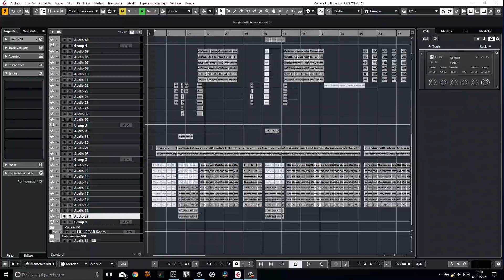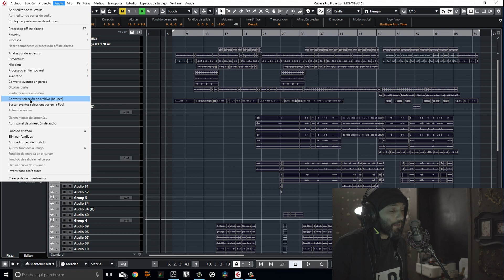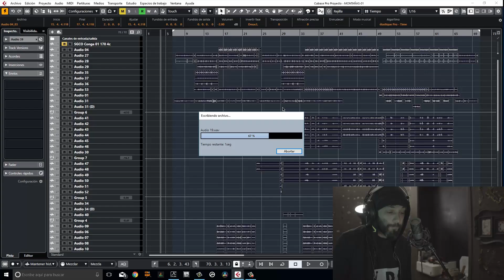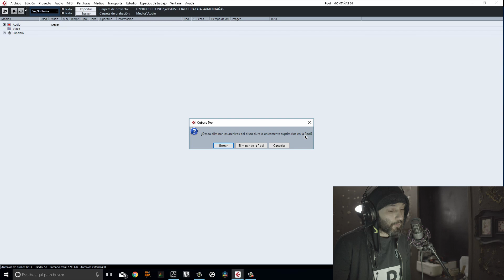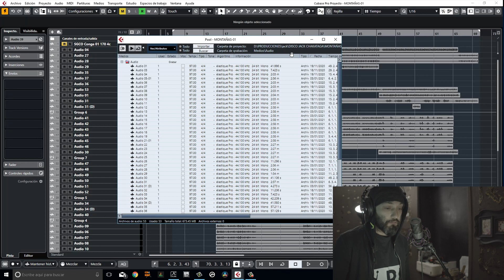LIMPIAR POOL CUBASE 10.5PRO🎧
TUTORIALES CUBASE 10.5PRO RAPIDOS
ACLARADO DE DUDAS RAPIDAS PARA NO PERDER TIEMPO

cubasecubase10.5pro cubase2020 componervstimusicaconfigurar cubasecomo componercubase tutorialcubase proproduccion musicalcubase 12learn cubasecubase 12 procubase